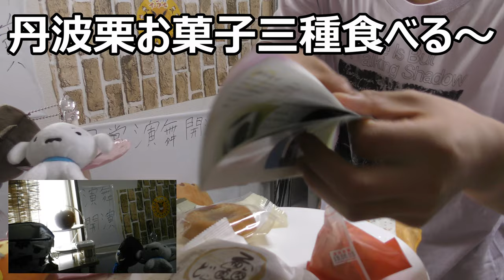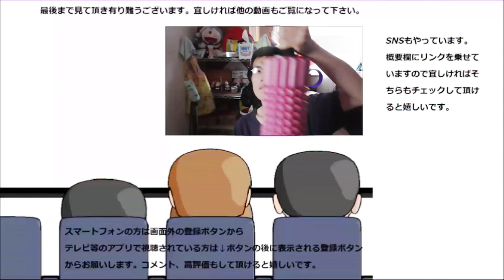丹波栗お菓子三種詰め合わせ食べてみた。兵庫の秋を一度に色々堪能します～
兵庫県産丹波栗を使ったお菓子三種を食べてみました。一度にいろんな形、味、食感で味わえるって良いですね～どれが一番美味しいのかな？
贈り物は此方まで↓
〒153-0042